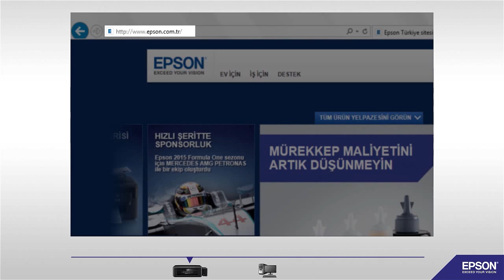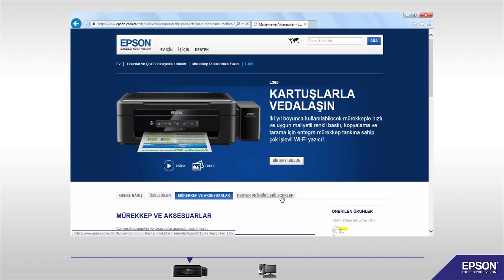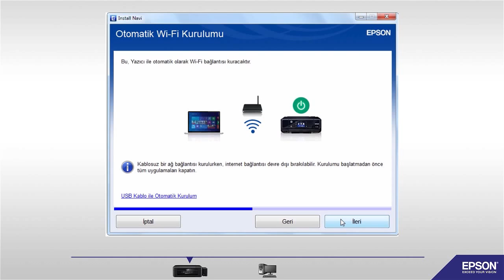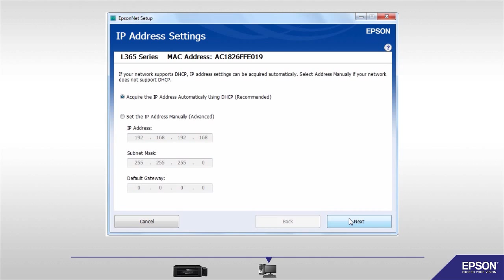Set-up nasıl Epson yazıcıları 2014 Wi-Fi kullanmak için (Win TR)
Eğer aşağıdaki listedeki ürünlerden bir tanesine sahip iseniz, bu video ürününüzü Wi-Fi ağına bağlamakta yardımcı olacaktır.

Desteklenen ürünler:

 • Epson L132
 • Epson L222
 • Epson L362
 • Epson L366
 • Epson L365
 • Epson L366
 • Epson Expression Photo XP-55
 • Epson Expression Home XP-212
 • Epson Expression Home XP-215
 • Epson Expression Home XP-225
 • Epson Workforce WF-2010W
 • Epson Workforce WF-7110DWF

Daha fazla bilgi ve desteğe ihtiyacınız mı var ? Lütfen burayı tıklayınız